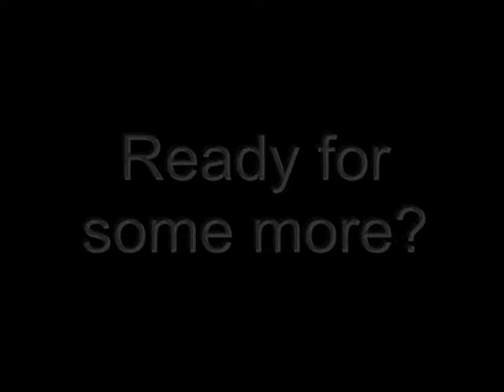190 biggest hits of 08-09 NHL season (Part 1)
All the most bone-crushing hits of this past season, from start to finish. The vid includes massive open ice hits, glass shattering collisions, sweet hipchecks, suicide passes, and flips over the boards.

Songs: 1. Darkest Days by Good Riddance

Part 2 songs: 1. Saturday Night by Nickelback
2. Stand up for Rock n' Roll by Airbourne